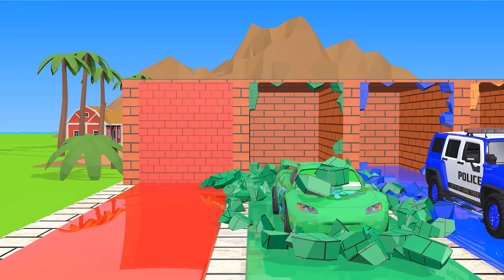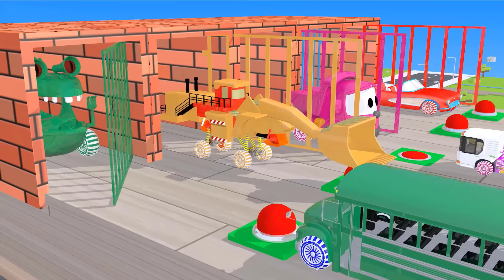McQueen, Police Car, Excavator, Bus Guess The Right Door Guess ESCAPE ROOM CHALLENGE Car Cage Game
Video production software: C4D, Adobe Premiere, Adobe Photoshop ...
Production team: Cartoon Animals
Video resolution: HD,4K videos